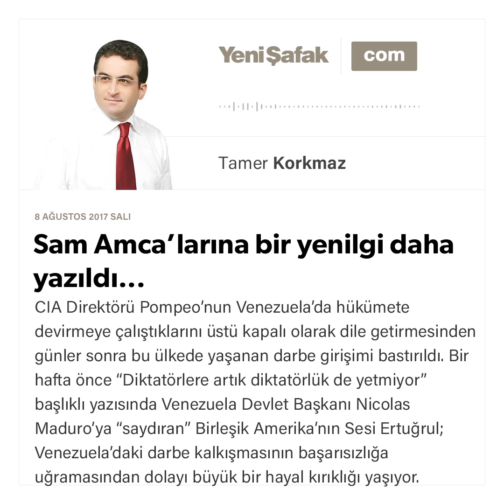Sam Amca’larına bir yenilgi daha yazıldı...-Tamer Korkmaz-08.08.2017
CIA Direktörü Pompeo’nun Venezuela’da hükümete devirmeye çalıştıklarını üstü kapalı olarak dile getirmesinden günler sonra bu ülkede yaşanan darbe girişimi bastırıldı.